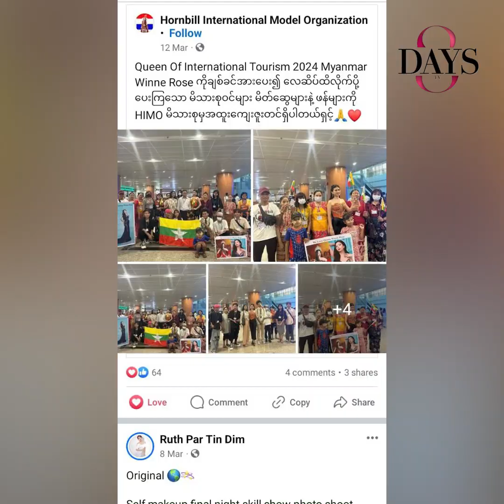"နိုင်ငံတကာပြိုင်ပွဲမှာ Best National Director ဆုရတာက ကျွန်မနဲ့ထိုက်တန်လို့ ရတာပါ"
နိုင်ငံတကာပြိုင်ပွဲမှာ Best National Director ဆုရတာနဲ့ပတ်သက်ပြီး ဝေဖန်တဲ့သူတွေကို ဘယ်လိုမြင်လဲ...?